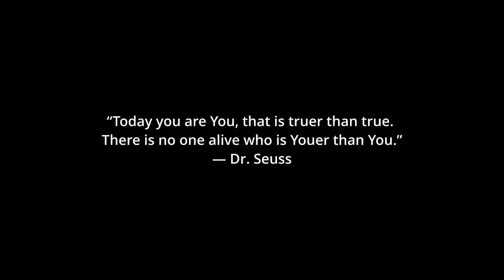South Park Flashbacks Ep 3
About South Park: South Park is the Emmy and Peabody-award winning animated series co-created by Trey Parker and Matt Stone about four boys living in one screwed-up Colorado mountain town. Between local and global tragedies, as well as parental and celebrity interference, Kyle, Stan, Cartman, and Kenny manage to have themselves a time.

Moxxi3 and IO Watch the Tele with South Park!